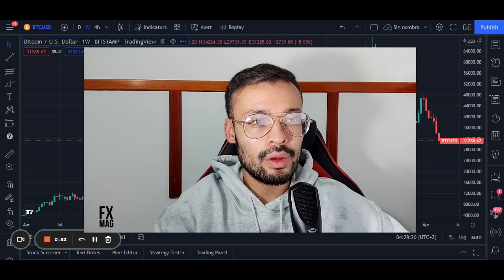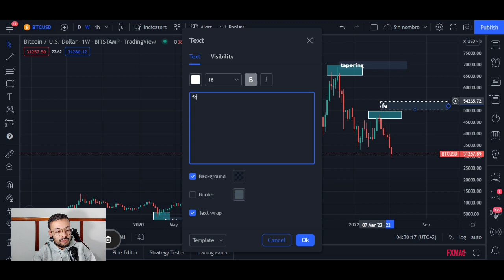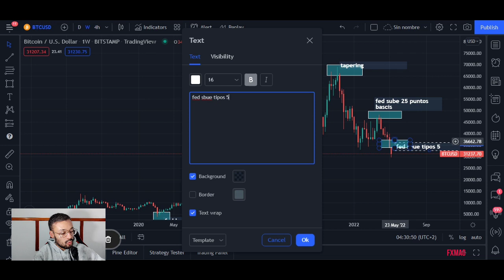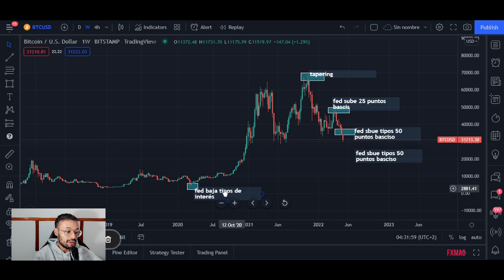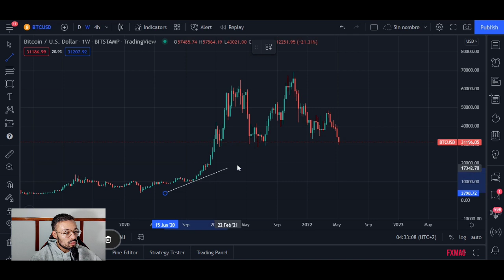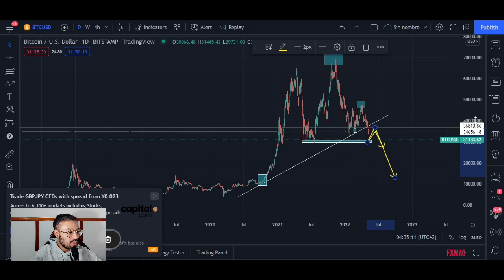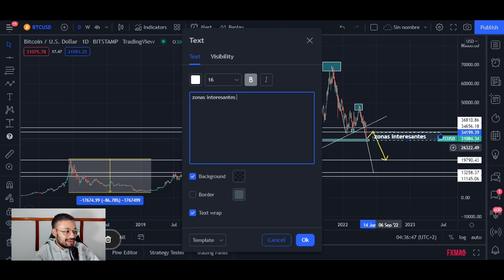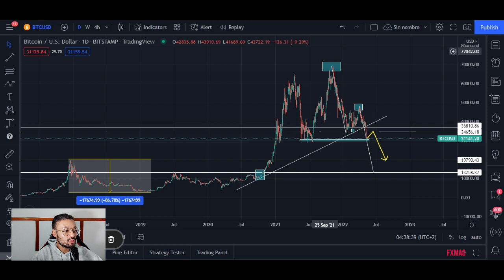¡Bitcoin en picada y rompe los mínimos de este año! ¡Se puede desinflar como las acciones!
¿Eres más de leer o de escuchar? No te olvides de visitar nuestra revista digital pinchando en el siguiente enlace

Se analiza btc y se compara el comportamiento con el nasdaq ,artículo en el siguiente enlace

💥¿Qué es Tether USDT, Circle USDC, Gemini y Paxos Standard (PAX)? ¿Qué son stable coins, cómo funcionan y por qué merece la pena interesarse en ellas?
💥¿Hay una burbuja en los mercados ? Amazon, Microsoft, Apple, Facebook o Netflix pueden seguir subiendo
👉 Análisis euro frente al dólar estadounidense ¿Afectará la reunión de la fed?
👉 Análisis del xauusd y un vistazo a banco Santander ¿Qué esperar de la FED?
👉 China lucha contra el precio de las materias primas (DAX, SP500, NASDAQ, EURUSD, ORO y Crudo)
👉 El gas natural sube sin parar y rompe máximos del 2018 ¿comprar o vender?
👉 Momento importante 1º, el BCE ¿será continuista o sorprenderá? (DAX, SP500, NASDAQ, EUR/USD, ORO, petroleo)
👉 Análisis aud/usd, xau/usd, btc/usd, y Apple inc y algunas farmacéuticas ¿Comprar retrocesos?
👉 Etherum subiendo y moderna en corrección pero con buenas noticias ¿para que estarán interesantes?